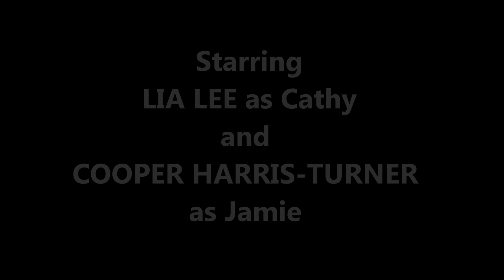Selections from ReAct Theatre's 2018 Revival of The Last 5 Years: See I'm Smiling & Moving Too Fast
An excerpt of part of ReAct Theatre's 2018 revival of Jason Robert Brown's musical masterpiece, The Last Five Years, including Cathy's song "See I'm Smiling" and Jamie's number "Moving Too Fast." There are two sides to every love story, and in this ingenious show, we experience the ups and downs of a modern 5 year relationship. He, a hot shot new bestselling author, moves forward in time from the beginning. She, a promising young actress, moves backwards in time from the end. Directed by David Hsieh with music directed by Aaron Lamb, this excerpt from our revival of our 2005 production stars Lia Lee as Cathy and Cooper Harris-Turner as Jamie. It was performed in the Studio Theatre at 12th Avenue Arts.

Rated PG
ReAct Theatre: Celebrating diversity and inclusion on stage decades before it was cool.